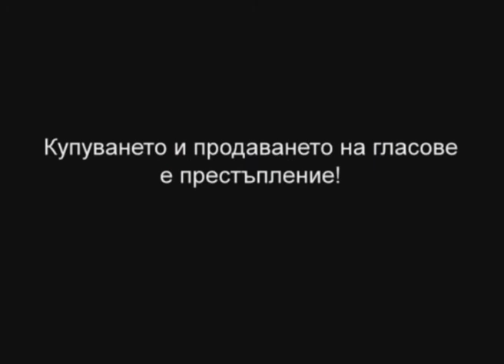Doncho Baksanov- Pazaradjik